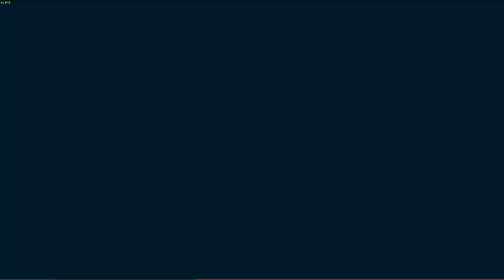Marvel's Spider Man Remastered First Day PC Walkthrough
In this cool ass game, we get to go swinging our way through New York as Spider-Man. Defeating villians, rescueing civillians and just helping to save the day.